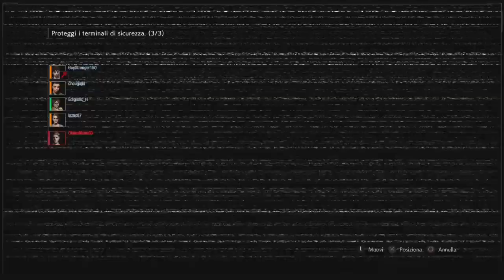Resident Evil: Resistance • Mastermind Alex in Prison match